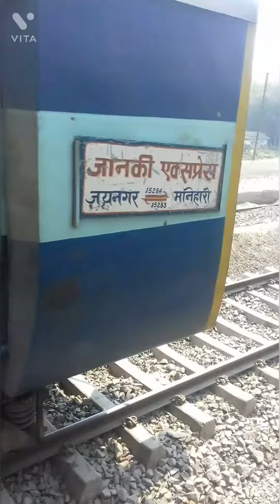Janki Express Jaynagar To Manihari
नमस्कार दोस्तों स्वागत है आपका अपने You Tube Channel Nawab Akhtar Vlogs में । दोस्तों इस चैनल पर Aapko Daily Life Style,Daily Work Related Video,Apne Daily Life Se Related Video and Hum Kahi bhi Jayenge to Usko Video Apne Channel Per Dalenge aur Wahi Video Apko Is Channel Per Dekhne Ko Milenge.

Doston Video Achha Lagta Hai to Video Ko Like Karen Share Karen And  Channel Per Naye Hain To Channel Ko Subscribe Karen Taki Jab Bhi Hum Channel Per Video Dalen To Aapko Notification Mil Jaye.

For Support:-
Youtubers Best Gudjets -
(1)Boya Bym1 Mic
(3)Green Screen
(4)Ring Light
(5)Ring Light with Tripot

Importan Tags-
janki express, janki express accident, janki express ka number, janki express live, janki express jaynagar to manihari, janki express abhi kahan hai, janki express saharsa to katihar, ram janki expressway, maa janki express